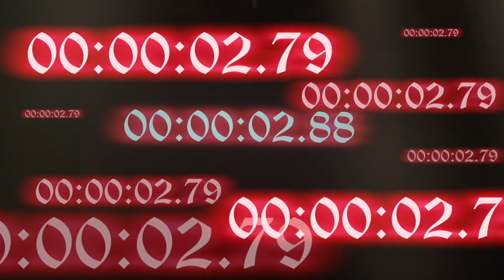『G HEROs』 | TOKYO GANMI SITE vol.1 | OPENING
来たる4/7…GANMI史上初となる、地方でのGANMI SITEの開催が決定！！
『OSAKA GANMI SITE VOL.1』
その名の通り今回の舞台は”大阪”！！
初の地方開催となるGANMI SITEはどのようなライブになるのでしょうか…

そしてOGSだけでなく、
今年の夏、8/7 赤坂BLITZにて
『TOKYO GANMI SITE VOL.3』
の開催も決定！！
笑いあり、涙あり。ダンスだけで魅せる、GANMIにしかできない "ワンマンダンスライブ" 乞うご期待！

そしてその裏では、GANMIが47都道府県でフリーライブを開催する、通称『JG計画』も開催！
全貌は後日公開！！